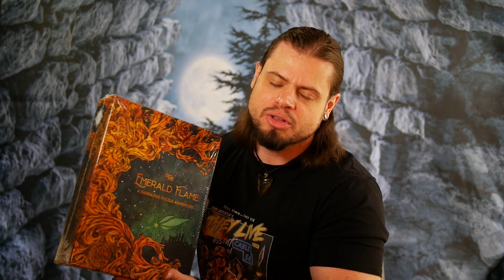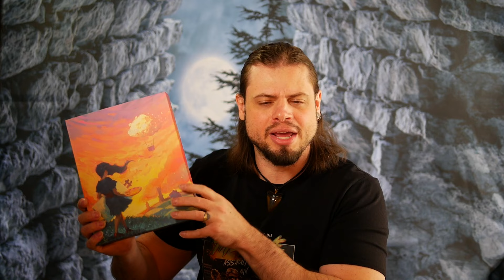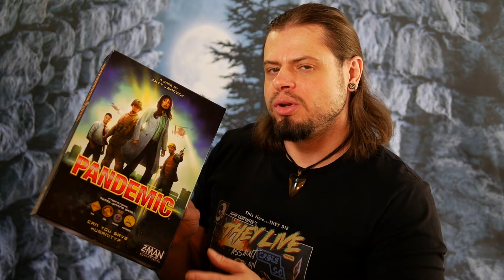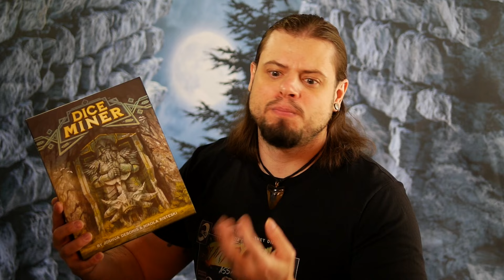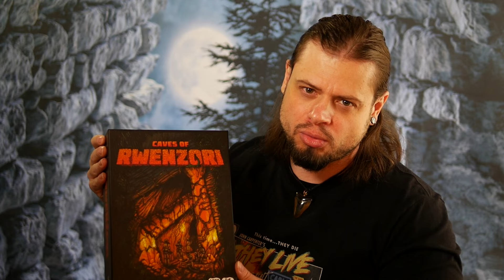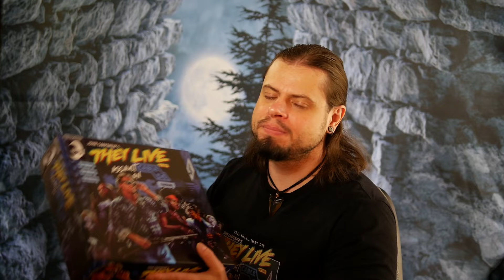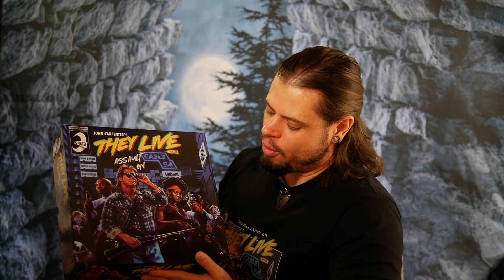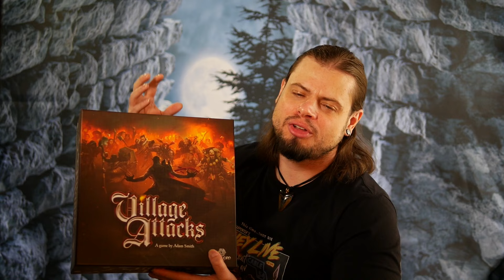Top SOLO Games of My Entire Collection - 2023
These are my favorite and most monstrous solo playable board games of my growing collection!
     -    -  Exclusive Content  -    -

And click the 🔔 so you know when a new video is released!

0:00 Intro and Rules of List
0:28 What's to Come
2:24 #14 - MONSTROUS
3:23 #13
3:51 #12
4:44 #11
5:21 #10 - MONSTROUS
6:06 #9 - MONSTROUS
7:23 #8 - MONSTROUS
8:26 #7
9:35 #6 - MONSTROUS
10:52 #5 - MONSTROUS
12:36 #4 - MONSTROUS
14:19 #3 - MONSTROUS
16:59 #2 - MONSTROUS
20:53 #1 - MONSTROUS
25:06 Want More?
26:03 Goofs

 -  Official Monster Battles and What's Creepier?

If your work appeared in a video, please let us know, we'd love to link your website/work here!

Copyrighted images can be displayed, even without the owner’s permission.